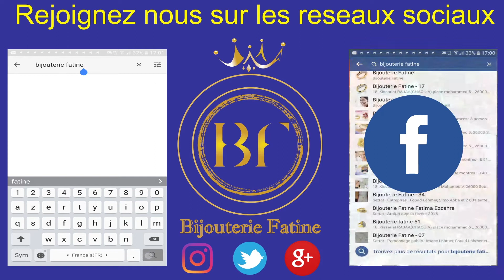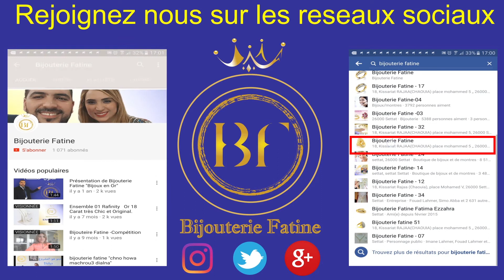Gourmette khrichichates GR401 en or 18 carats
Référence:  Gr401
satisfait ou remboursé.
prix :2200 dh (au lieu de 2500dh)
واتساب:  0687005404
العنوان: 18 ، قيسارية الرجاء شارع محمد 5 ، 26000- سطات